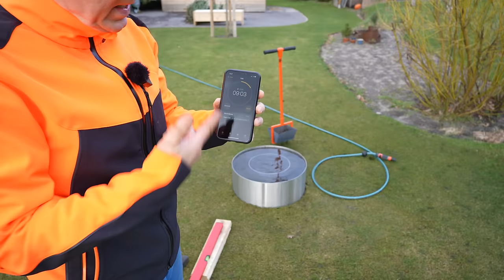Mein BODEN ist eine KATASTROPHE! 🤬 Eine ausführliche Bodenuntersuchung mit Greenkeeper Kristian.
Nach intensiven Bodenuntersuchungen und vielen Messungen ist der Fall klar: Der Ton- und Schluffanteil auf meiner neuen östlichen Rasenfläche ist viel zu hoch! Die Rasentragschicht ist eine Katastrophe. Der "Sportplatz Mutterboden", den wir verwendet haben, könnte der Grund sein. Warum habe ich nicht gleich die Schüttelprobe gemacht? Es ist ein Drama ohnegleichen. Was tun wir jetzt? Die neue Saison wird wieder spannend! Viel Spaß mit dem Video. Vielleicht könnt ihr aus meinen Fehlern lernen. 🙄

Im Onlineshop von Fa. grashobber gibt es jetzt ein granuliertes Wetting Agent zum Ausstreuen zu kaufen.

Kapitel
00:00 Begrüßung
01:05 Bodenprofil Stolonifera Fläche
02:15 Bodenprofil Südkante
04:31 Bodenprofil altes Grün Westfläche
06:45 Bodenprofil gute grüne Westfläche
08:14 Kristian zieht die Bodenprobe
11:58 Boden neue Ostfläche
12:55 Wasserdurchlässigkeit schlechte Ostfläche
16:30 Mach die Schüttelprobe!
18:26 Tiefbohrung schlechte Ostfläche
23:20 Die Wurzel steht im Wasser!
24:45 2te Messung gute Ostfläche
26:25 Ergebnis Schütteltest
29:40 Neue Produkte im grashobber Shop
35:38 Gutscheincodes

🎁 Bücher
(*) Handbuch Rasen